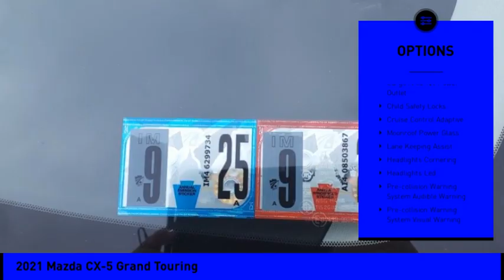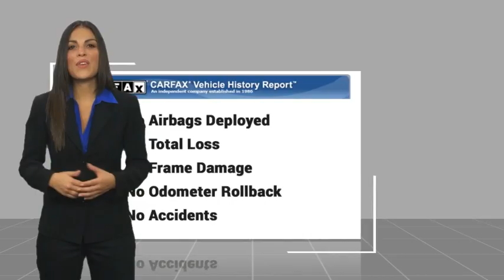2021 Mazda CX-5 Fairless Hills PA 3397P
2021 Mazda CX-5 Grand Touring

Peruzzi Mazda
140 Lincoln Highway

Priced below KBB Fair Purchase Price!brbrCARFAX One-Owner.brbrMazda Certified - 7yr 100,000mi Warranty - IIHS Top Safety Pick Award - Leather Heated Seats - Sunroof - Bose Sound System - Power Liftgate - Auto Dimming Mirror - Apple Carplay & Android Auto Compatible - Navigation Compatible - Rain Sensing Wipers - Radar Cruise Control - Lane Departure Warning - Lane Keep Assist - Smart Brake Support with Pedestrian Detection - LED High Beam Control - Blind Spot Detection - Back Up Camera - Dual Climate Control - LCD Display - All Wheel Drive - Keyless Entry - Push Button Start and more. A Mazda Master Certified Technician performed a 160pt vehicle inspection. A copy of all service work is available upon request. Low interest rates available through one of our 30+ lenders. One Year of complimentary Oil Changes included on every Peruzzi Vehicle Purchase!brbrMazda Certified Pre-Owned Details:brbr  * 160 Point Inspectionbr  * Roadside Assistancebr  * Warranty Deductible: $0br  * Transferable Warrantybr  * Limited Warranty: 12 Month/12,000 Mile (whichever comes first) after new car warranty expires or from certified purchase datebr  * Includes Autocheck Vehicle History Report with 3 Year Buyback Protection. 3 month SiriusXM trial subscription.br  * Vehicle Historybr  * Powertrain Limited Warranty: 84 Month/100,000 Mile (whichever comes first) from original in-service date